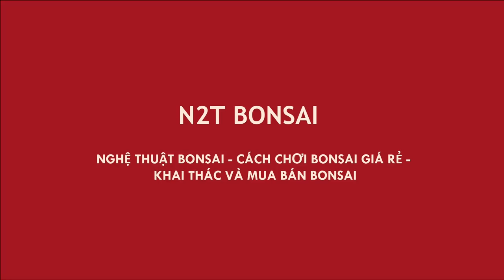CẮT SỬA CÂY TÙNG LA HÁN DÁNG ĐẸP VÀ NHỮNG CÂY BONSAI Ở NHÀ QUÊ - SỬA MỘT LOẠT BONSAI CÂY CẢNH Ở QUÊ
N2T BONSAI - Về quê cắt sửa những cây bonsai ở quê